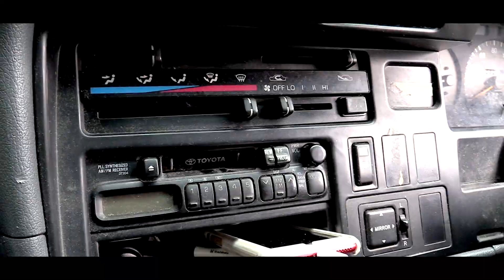2000 MILES | Surfing [Australia] [Longboard]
Hisamoto Saito surfing chest-head waves in Australia. 6min surfing edit filmed in 2019.

- Location -
Australia

- Surfer -
Hisamoto Saito (@mtzombies)

- Film -
Jun Kurahashi (@surferscountry)
Kento Saitoh (@knt73crib)
Keita Ikawa (@keitaikawa)

- Edit -
Keita Ikawa (@keitaikawa)

"2000mile" by MECCA RADAR

- Year -
2019

- Run Time -
6min